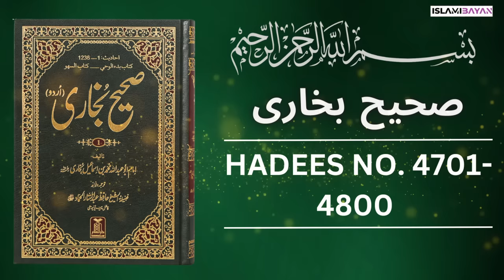Sahih Bukhari Hadees No 4700 To 4800 | Hadees in Urdu